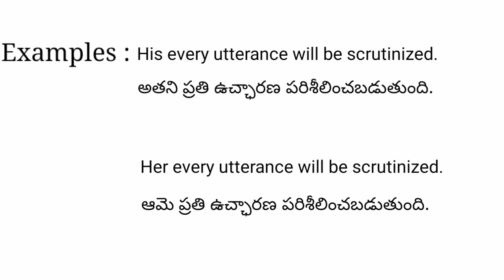Utterance meaning in telugu with examples | Utterance తెలుగు లో అర్థం @Meaning in Telugu